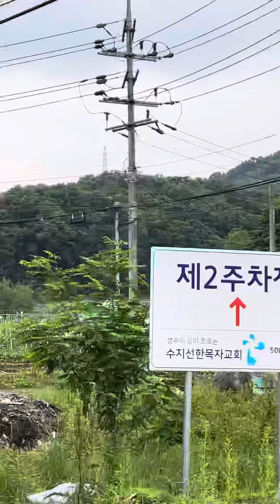용인 수지구 신봉동